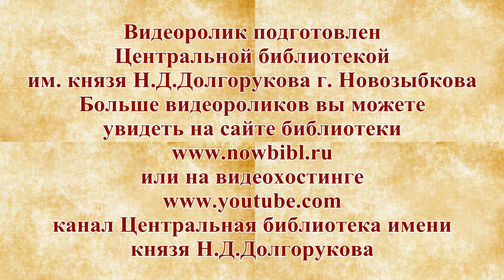Будем помнить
МЫ О ВОЙНЕ СТИХАМИ ГОВОРИМ в рамках проекта "Живая память Новозыбкова" к 75-летию Победы!